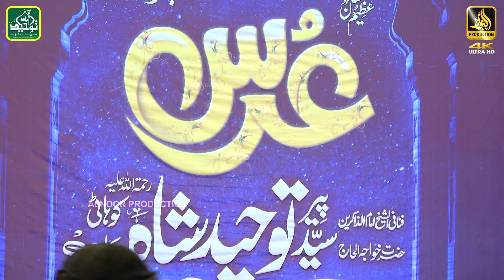Tilawat Quran Pak | Qari Habibullah Chishti Sahib | 45th Urs Mubarik Toheed Abad Sharif Sialkot